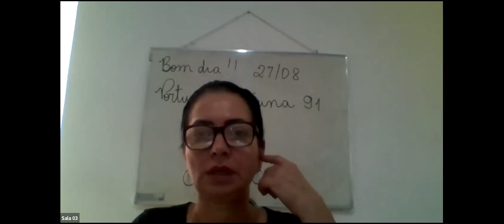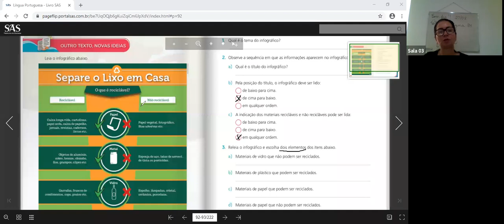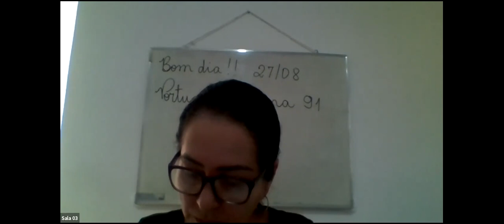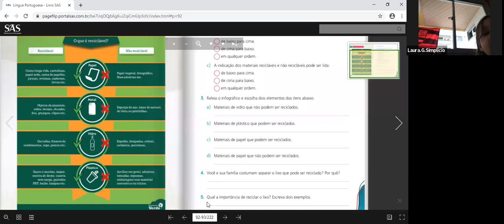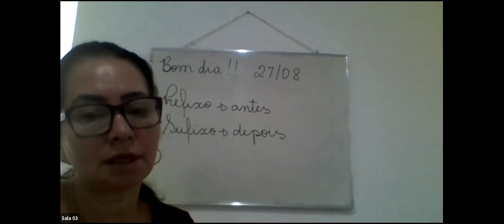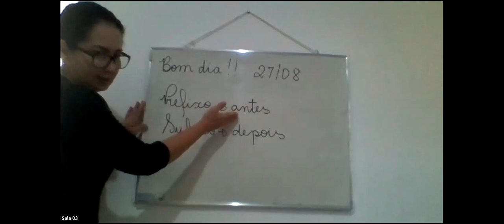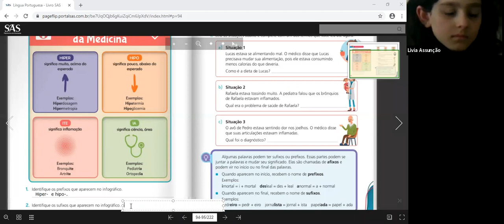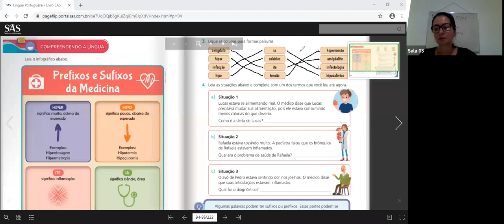3º ANO A - LÍNGUA PORTUGUESA (27/08)